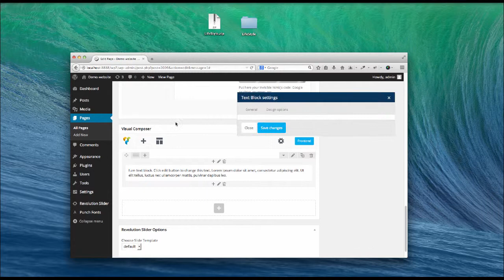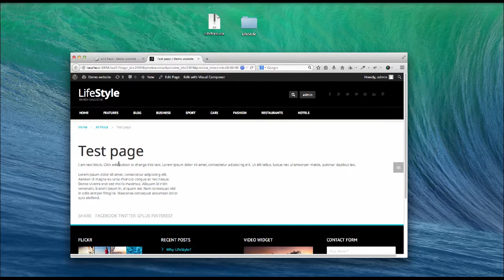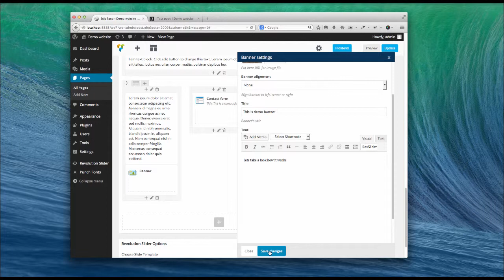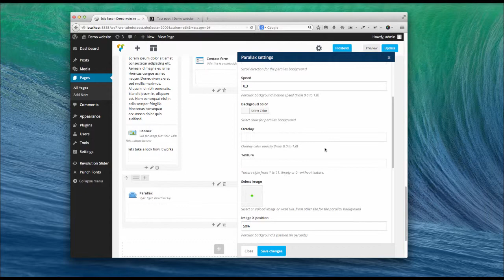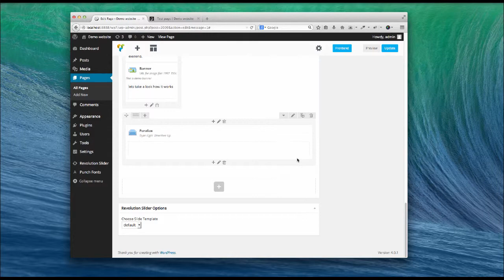03 add content using composer - LIfestyle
How to add content with WPBakery (aka Visual Composer).